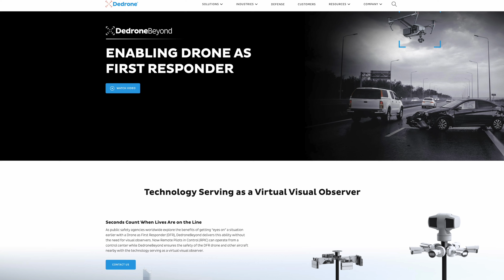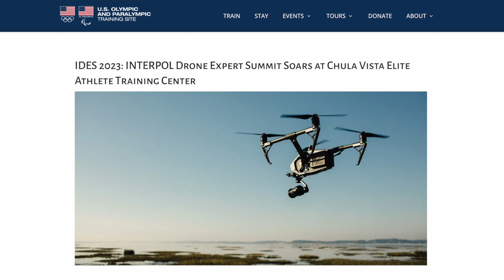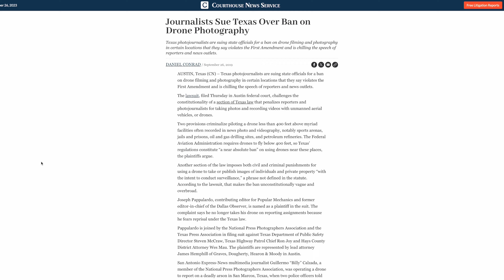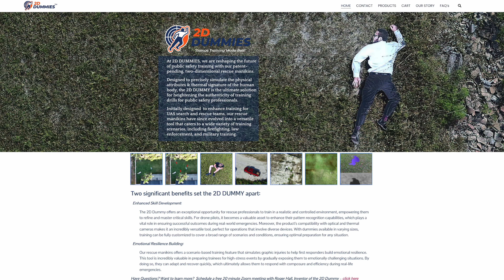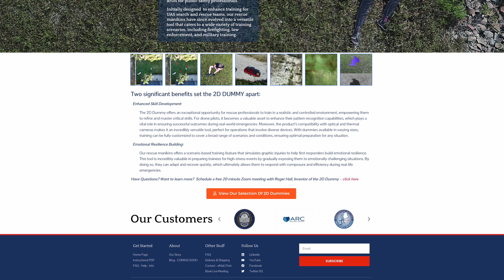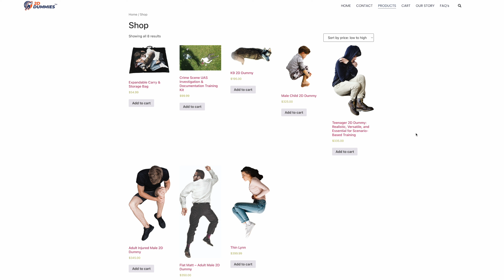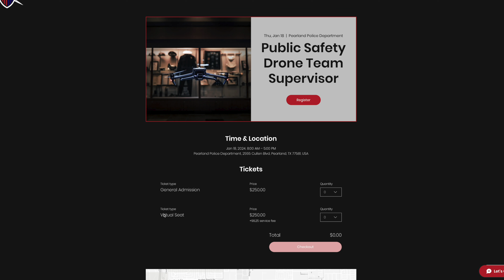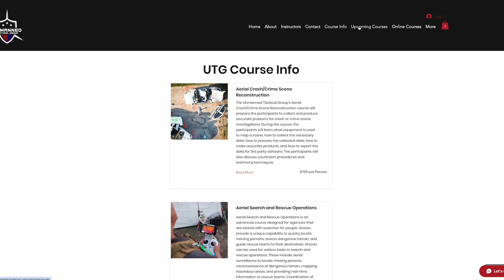Public Safety News Update: IDES Drone Summit? TX Code 423, New Equipment, UTG Training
Welcome to this weeks' Public Safety News Update, we will cover four stories; the IDES Drone Summit, Texas Code 423, New Equipment for SAR, and UTG Training.

00:00 Introduction
00:46 IDES Drone Summit
03:01 Texas Code 423
05:26 New Equipment
08:51 UTG Training